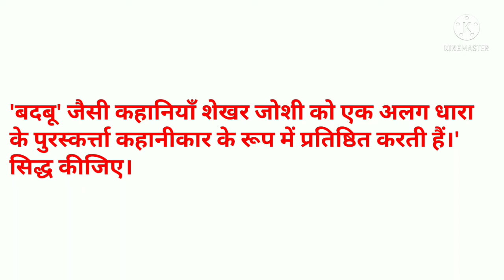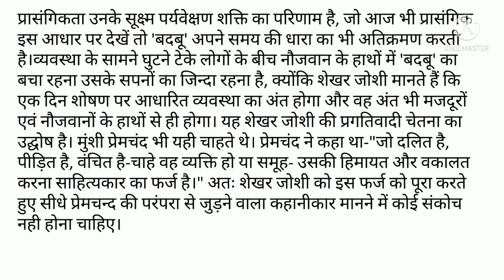MHD 11 l बदबू जैसी कहानियाँ शेखर जोशी को एक अलग धारा के पुरस्कर्त्ता कहानीकार के रूप में l IGNOU l